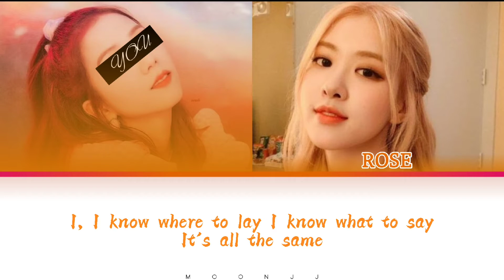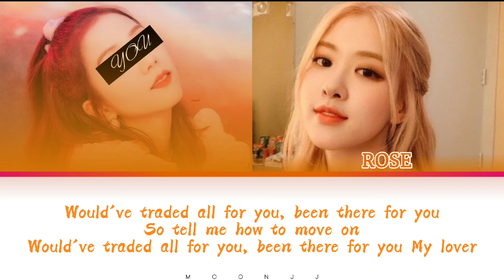ROSÈ - EYES CLOSED (COVER) | YOU AS MEMBER KARAOKE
IF YOU WANT OTHER (YOU AS MEMBER
🌼 VIDEO WRITE DOWN IN A COMMENT. IT'S GOOD TO WRITE ✍😊 WHAT KPOP IDOL YOU WANT 🧸 ⌫

𝓪𝓵𝓵 𝓴𝓹𝓸𝓹 𝓼𝓸𝓷𝓰𝓼 𝓲 𝓬𝓪𝓷 𝓭𝓸 𝓲𝓽 𝓯𝓸𝓻 𝔂𝓸𝓾🌙